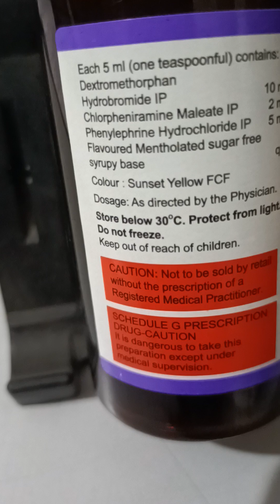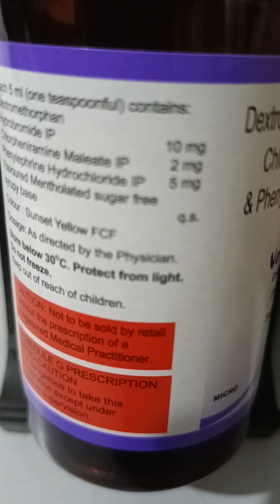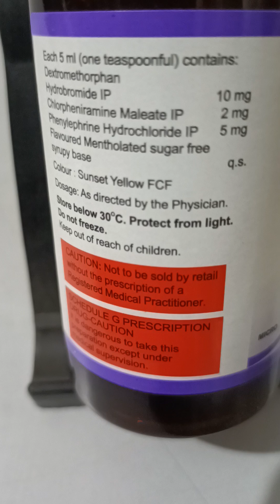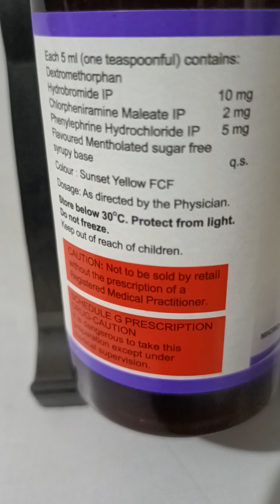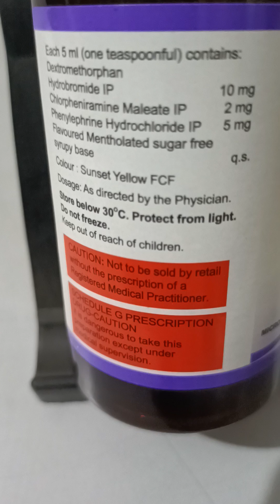Medicine for Dry Cough Dextromethorphan Hydrobomide#cpm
medicine for cough
खाँसी दो प्रकार की होती है:
1. प्रोडक्टिव खाँसी जिसमे बलगम आता है
2. नॉन प्रोडक्टिव(सूखी खाँसी)
This vedio is prepared for knowledge sharing